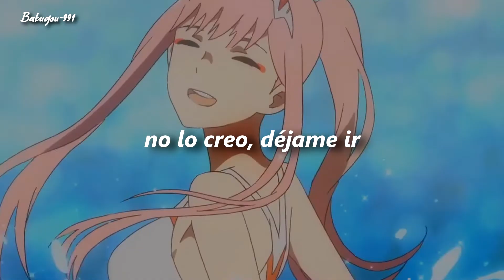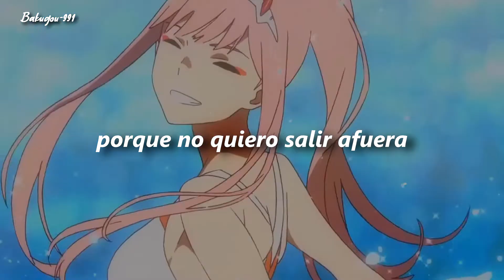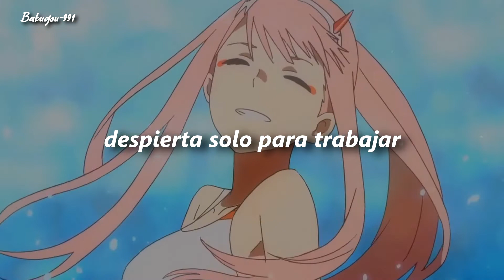Lilboggiepop - ABM (sub español)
Letra:
i don't wanna be alive
so much on my mind
i can't see the end
i can't see you right
allways on my mind
happened everytime
i don't wanna lie
allways i'm so sad

cuz i don't wanna go outside
allways stuck on my bed
wake up just to work yeah
i'm like shit, it's okay
i'm so fucking stressed
hello? ¿can you save me?
i don't think so let me go
x2

i'm with cocaine
on my nose every night
i can't feel right
i can't see right
i'm so fucking insine
i wanna die
everybody lie
everybody die
x2

x2

i'm with cocaine
i wanna die
everybody lie
everybody die
x2